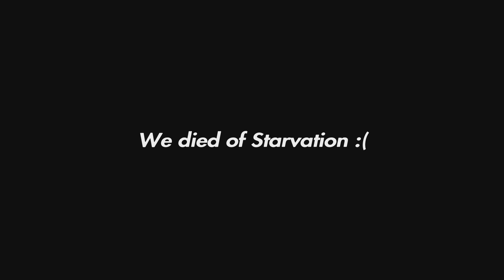Its Hard being Nice on DayZ Console!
Its Hard beingNice on DayZ Console
New proper funny vid
Every Saturday

 btw

dayz is hard,hard dayz,